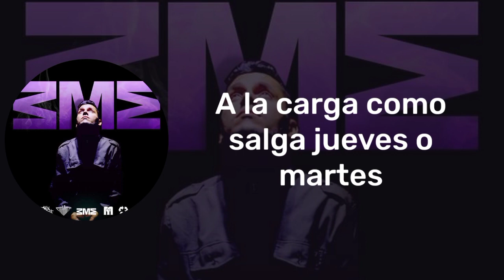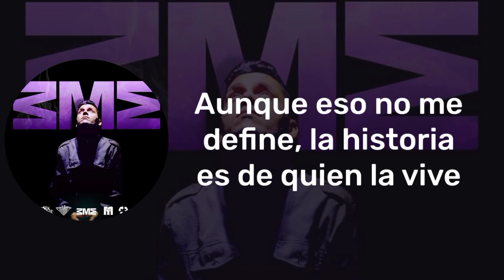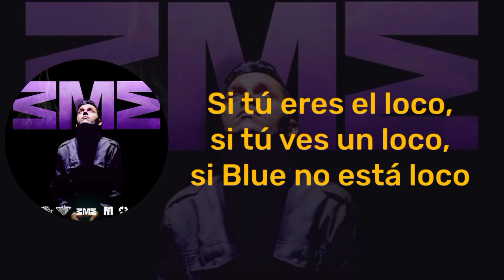Blue (Prod. Tamgo) - Congruencia [Letra]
Canción: Congruencia
Artista: Blue
Productor: Tamgo
Año: 2018